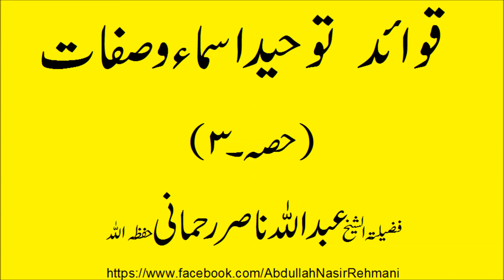Qawaid tawheed asma o sifaat 3